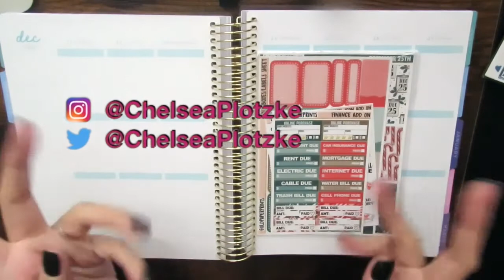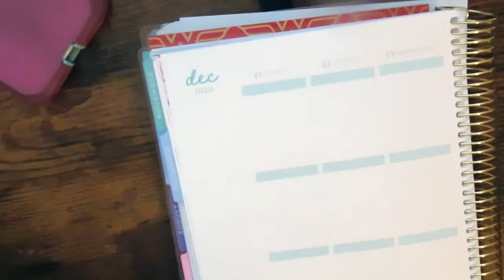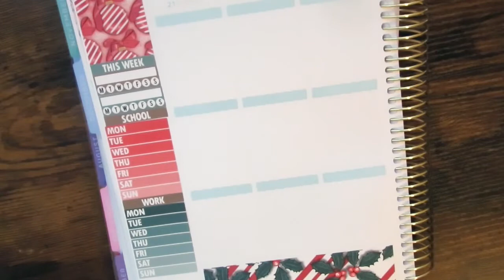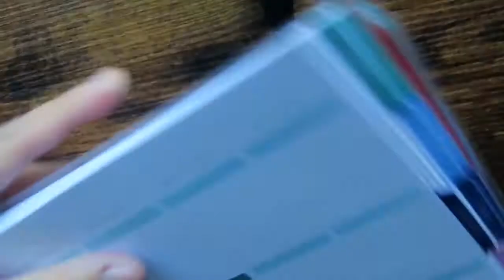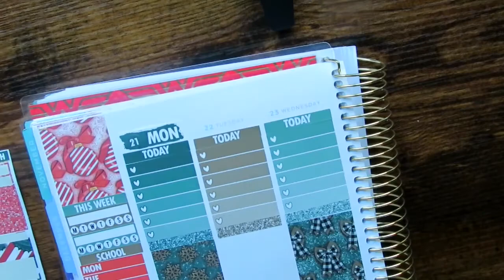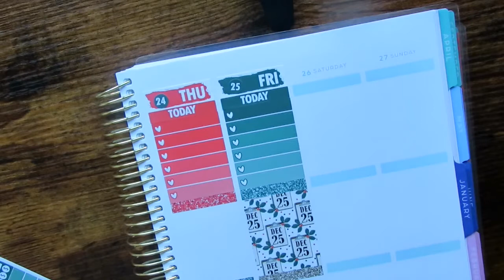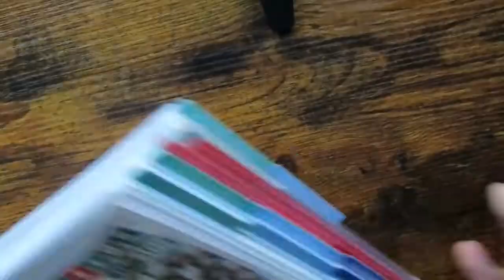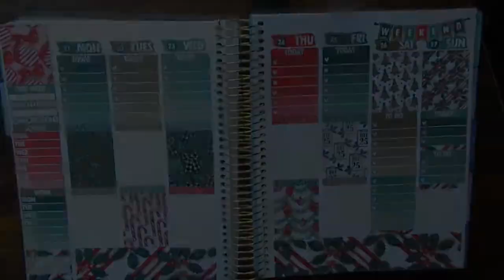Base Plan With Me| Dec 21-27| December 25th| GoldPaperPrints| Recollections Planner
Hey everyone and Happy Friday!

Today's Base PlanWithMe is for the week of December 21-27 (or the week for Christmas or the week of Winter Solstice or whatever you celebrate if you celebrate) in my RecollectionsPlanner using the "December 25th" weekly kit from GoldPaperPrints.

Please make sure to check out all the links down below as they are for tools I use, videos related to this one, as well as PR stuff, and my planner and stickers and whatnot.

Also make sure to give this video a thumbs up if you liked this video and make sure to subscribe and turn that notification bell on. i post every Friday, Monday, and Wednesday. There will also be bonus videos once in awhile on Tuesdays. as well as any hauls I have will be on Thursdays.

Previous Base Plan With Me
Let It Snow (December 14-20)

Last Week's Plan With Me

Memory Spread
Cozy Christmas (December 7-13)

GPP PR INFO
I'm going to leave links to all of the PR Girls plus GPP facebook, instagram, and website!

(The Facebook Group is full of AMAZING new friends! Plus sneak peaks!)

The specific one I have went WAAAY up in price so here is a similar one that is more affordable

Tombow whiteout

Hole punch I use

Paper cutter I use